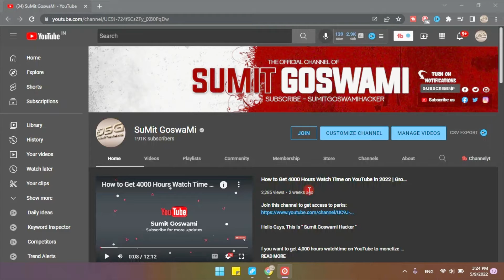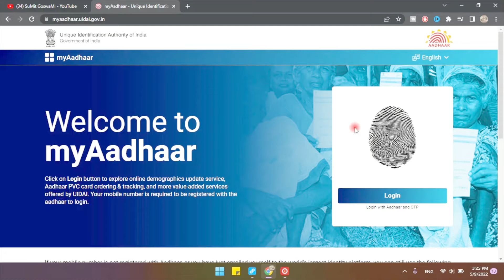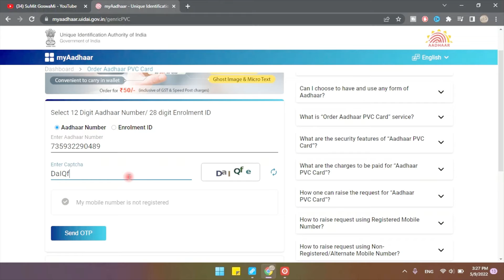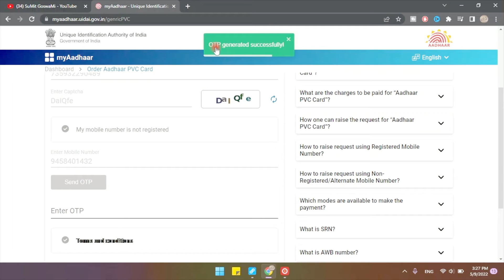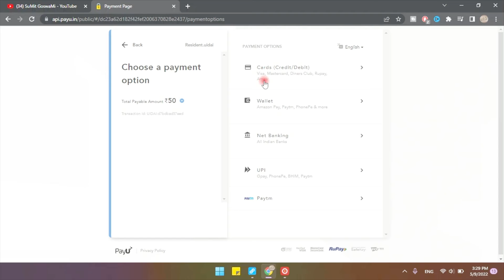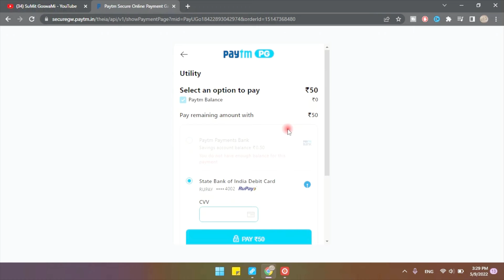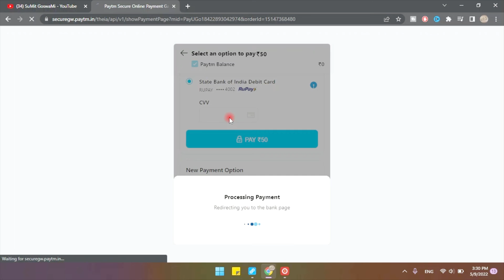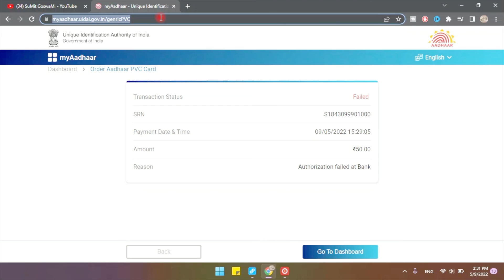How to Download aadhar Without OTP | aadhar card download kaise kre | Mobile Number Update in aadhar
Hello Dosto,
This is Sumit Goswami Hacker, How to Download Aadhar Card Without Mobile Number And OTP in 2021 | Download Aadhar Card without Mobile Numbe bina mobile number ke aadhar card kaise download kare आधार कार्ड कैसे डाऊनलोड करे ?

- PVC Aadhaar [ without mobile number ]
- Check Status of PVC aadhar

🔴 MY GEARS + RECOMMENDED PRODUCTS FOR SUMIT GOSWAMI'S FAMILY ☛

➤ Gear What is used ➙
: Camera 1
: Camera 2

: Hacker mask
: Your Name Tshirt
: Smart Watches

Books :-

Ethical Hacking [English]

Ethical Hacking [Hindi]

Querry Solved✔
bina otp ke aadhar card kaise nikale
bina otp ke aadhar card kaise download kare
bina mobile number ke aadhar card kaise download kare
adhar card mein mobile number link nahi hai kaise niklega
adhar card download without otp 2022
आधार कार्ड कैसे निकले बिना otp के 2022
आधार कार्ड में  मोबाइल नंबर लिंक नहीं है कैसे निकले
बिना otp के आधार कार्ड कैसे निकले । how to without otp download adhar card 2022
dhar card kaise download kare. agar aapke aadhar card ke sath mobile number link nahi hai to aap apne to bhi  aadhar card download kar sakte hai jo ki is video me live dikhaya gya hai
how to download aadhar card without otp in kannada,
downloadaadharcardwithoutnumber,
how to download aadhar card without otp in telugu,
adhar card download without otp telugu,,

                                   Cheers!